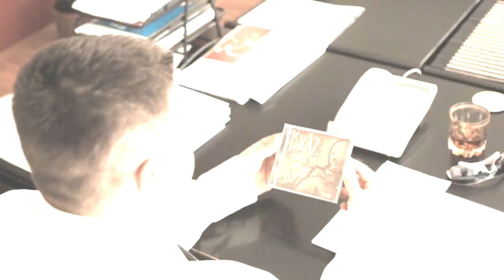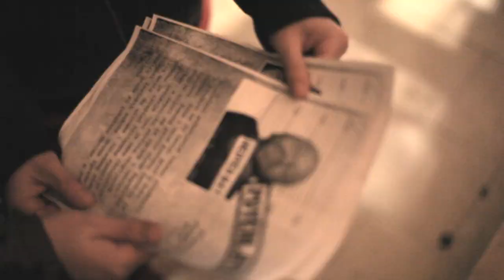Iskaz S.I.S.T.E.M. (Svet Ignoran'ta Stvoren Temeljnom Emisijom Medija)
Iskaz  S.I.S.T.E.M. (Svet Ignoran'ta Stvoren Temeljnom Emisijom Medija).m2t